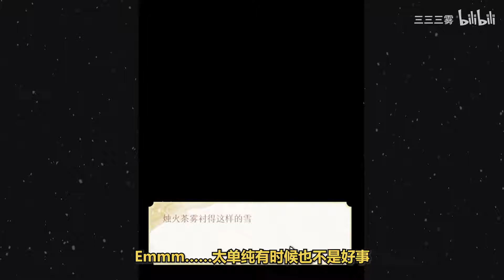【淑女实况】灵猫传：和五男主的超甜跨年之约！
✧*｡٩(ˊᗜˋ*)و✧*｡
有猫有美男，大家一起欢欢喜喜过大年！